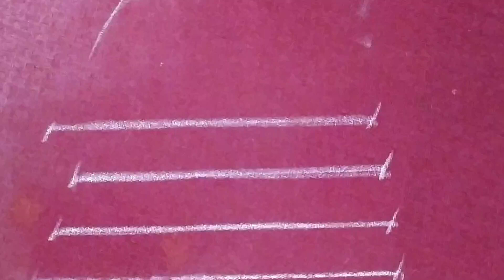Stem stitch in aari needle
Learn Stem stitch in aari needle